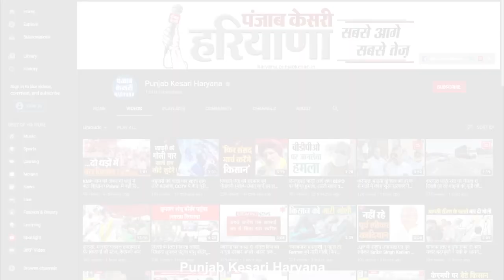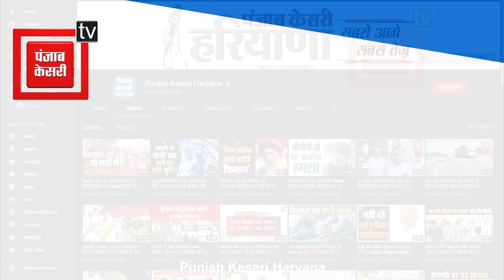AAP को पूर्व मंत्री Krishan Lal Panwar ने बताया पानी का बुलबुला, कहा- ज्यादा टिकने वाली नहीं